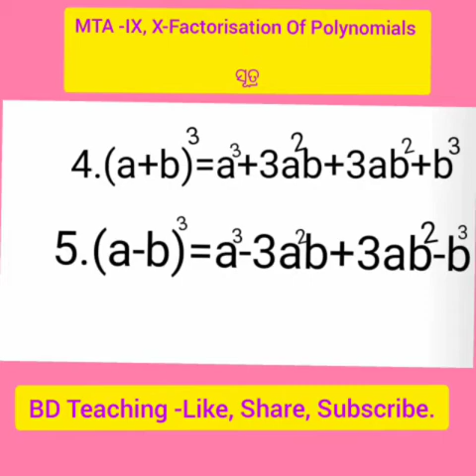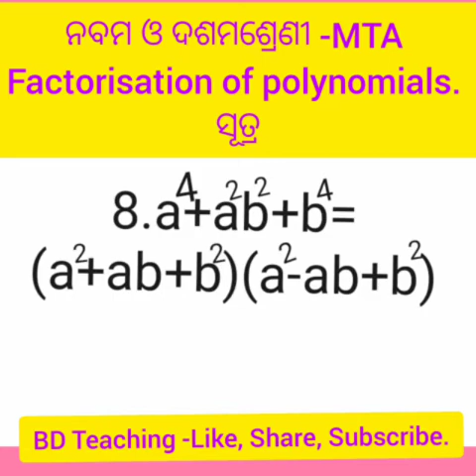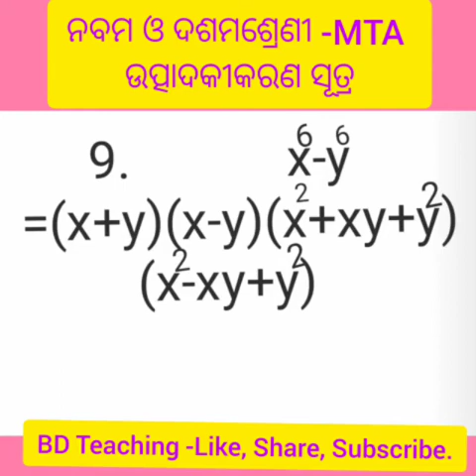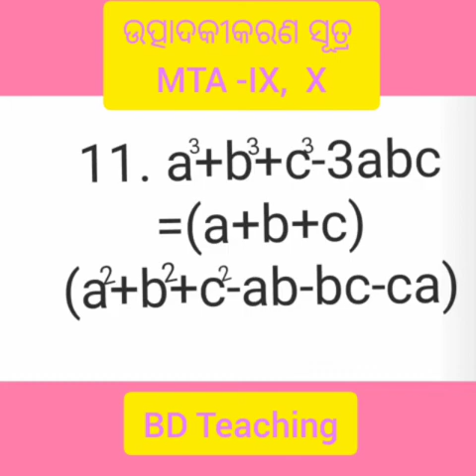9Class and 10 Class MTA - Fractorisation of polynomials -ସୂତ୍ର (odia Medium )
9Class  and 10 Class MTA -ଉତ୍ପାଦକୀକରଣ -ସୂତ୍ର (odia Medium )